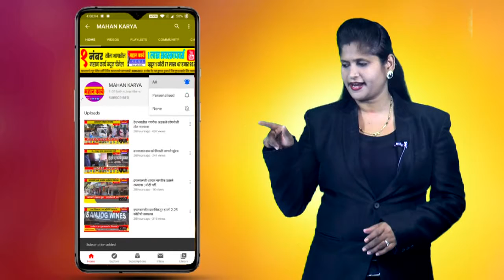गडहिंग्लज पालिकेने घरफाळा माफ करावा : काशीनाथ गडकरी